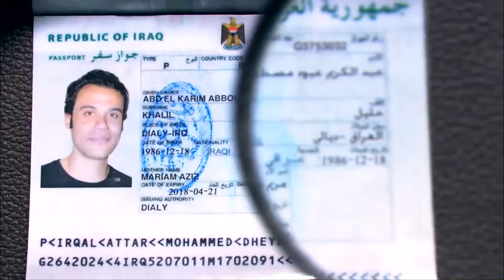"كوميدية الزعيم لما راح يضربلهم باسبورات باسامي جديدة شوف عمل ايه هتموت من الضحك" 😂😂